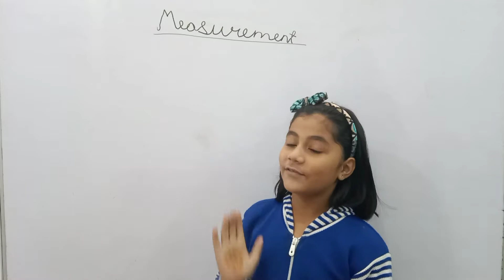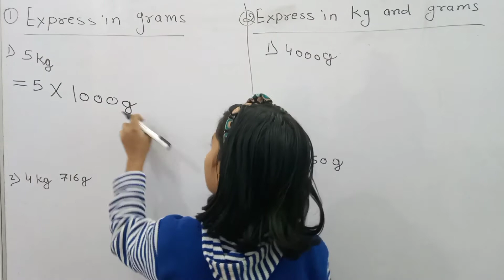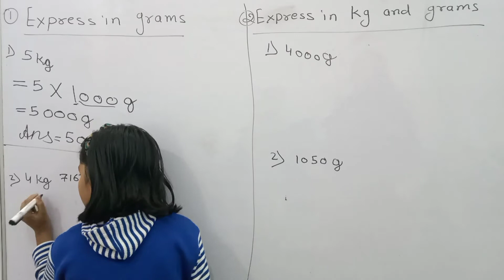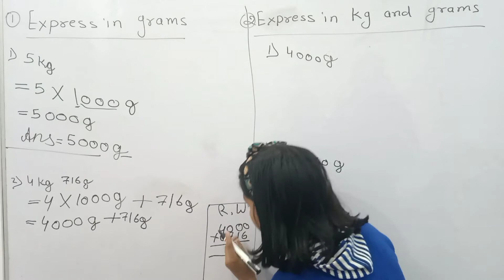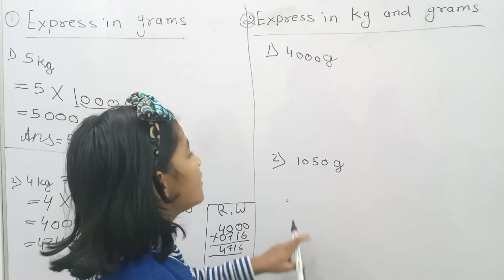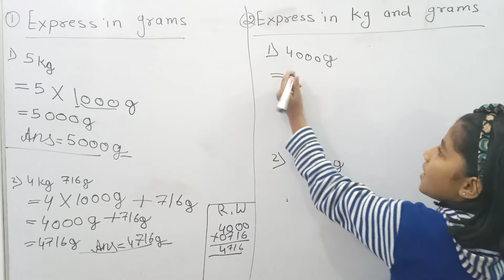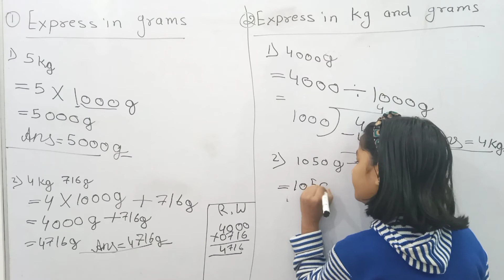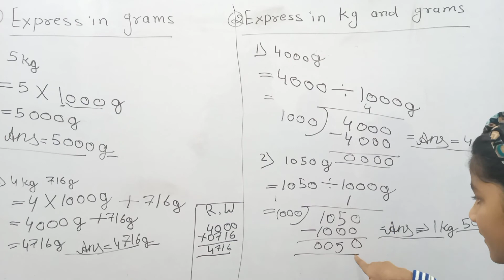Measurement for Class 3 | Convert into Kilograms and Grams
hello everyone welcome back to my YouTube channel today's topic is measurement I hope you all are understand this video please like my video and don't forget to subscribe my channel meet you in my next video till then take care and bye bye.